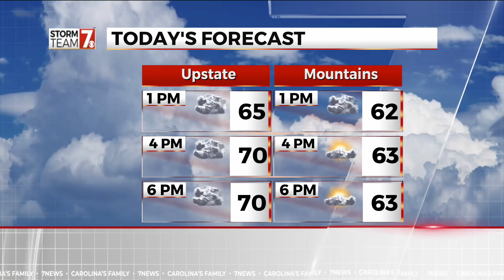Centre Stage in downtown Greenville will host "Can Talks", much like a Ted talk event